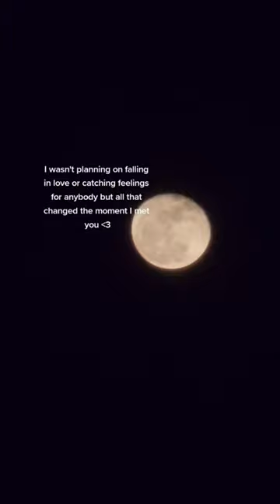The moment I met her..